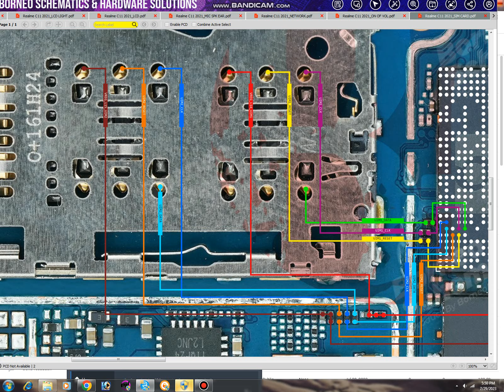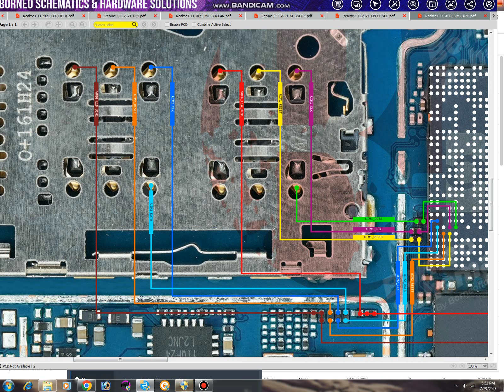realme c11 2021 sim card problem solution / realme c11 2021 sim card line jumper solution